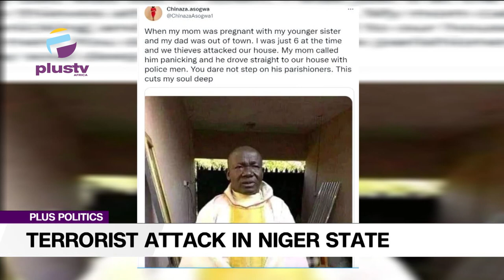Five Worshippers Abducted And Priest Burnt Alive In Niger State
Terrorists, in the early hours of Sunday, burnt a Catholic priest, Isaac Achi, alive in the Paikoro Local Government area in Niger State

It was gathered that when the attackers could not gain access to the well-fortified building where the priest was living, they set it ablaze.

Meanwhile, the Christian Association of Nigeria (CAN), Niger, State has condemned the killing of the priest. In a statement, the CAN Chairman of the state, Bulu Yohanna, called on the Nigerian government and security agencies to arrest the spate of killings across the country.

He called for an investigation into the attack on the priests, adding that the culprits must be brought to book.

Rev. Fr. Isaac Achi was the Parish Priest as of the time of the Christmas Day bombing at the St. Theresa’s Catholic Church in Madalla, Niger State on December 25, 2011.

Joining us to discuss this reverend joseph hayab, chairman, Christian association of Nigeria , kaduna state.